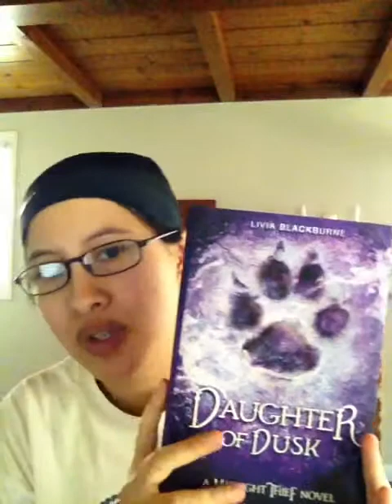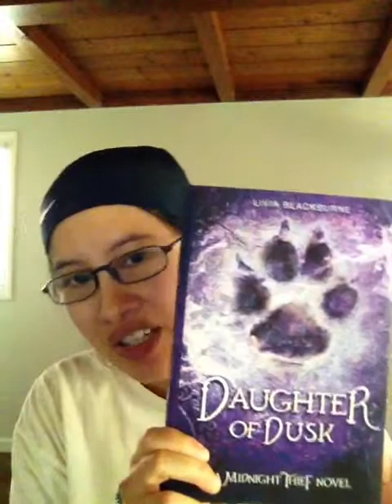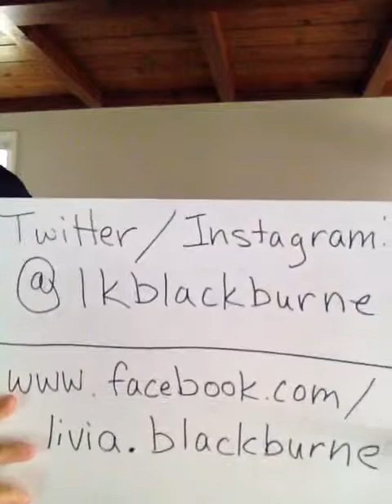Q&A for St. Patrick's Community School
Questions answered:

1. How long did it take you to write Midnight Thief?
2. What were some of the struggles you faced during writing?
3. How old were you when you started writing books?
4. How did you think of the concept for the book, Midnight Thief?
5. What or who inspired you to start writing books?
6. What is your best piece of advice for aspiring writers?
7. Who was your favorite character in Midnight Thief? Why?
8. When will you release your next book "The Dawn Desert"?
9. What is your favorite book that you have written?
10. How do think of the characters unique names?

for information on how to get Q&A videos from me for your book club or classroom.